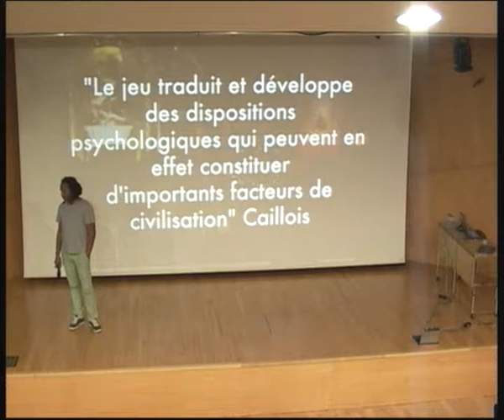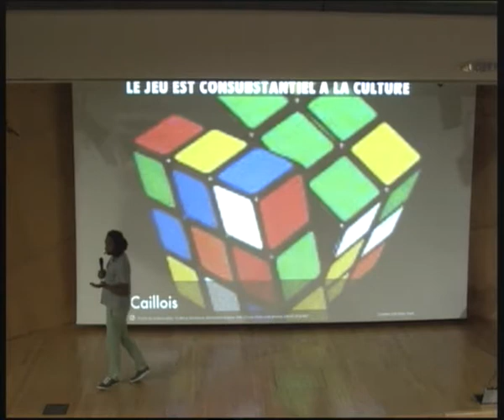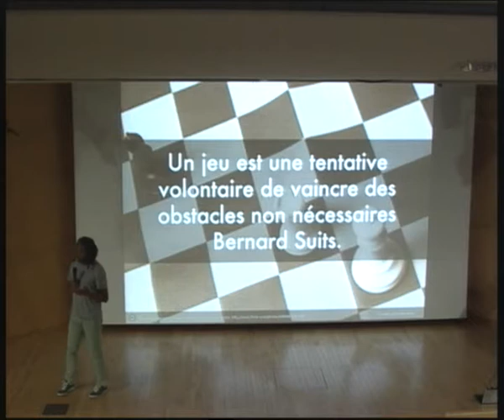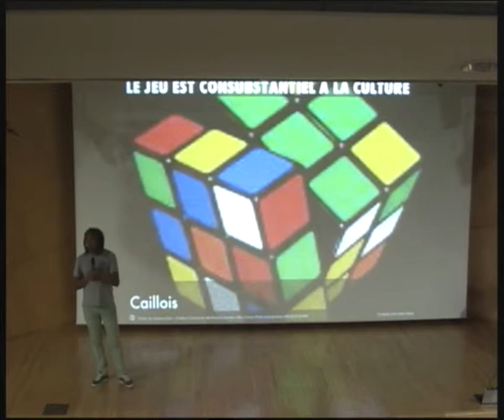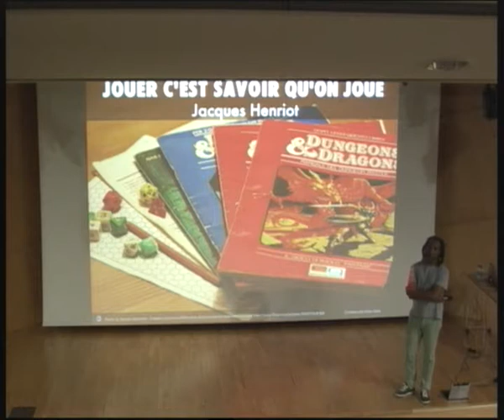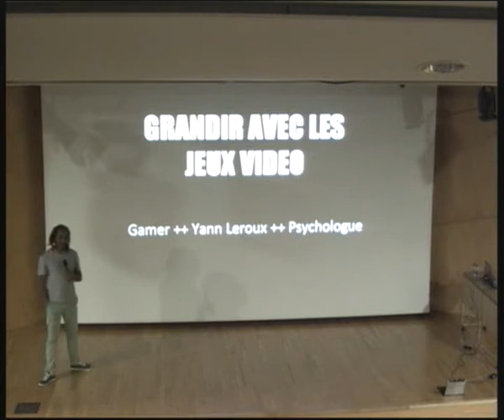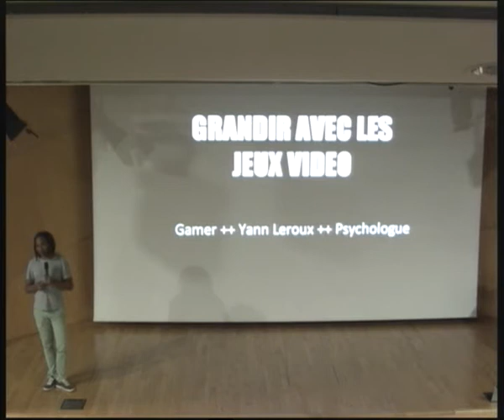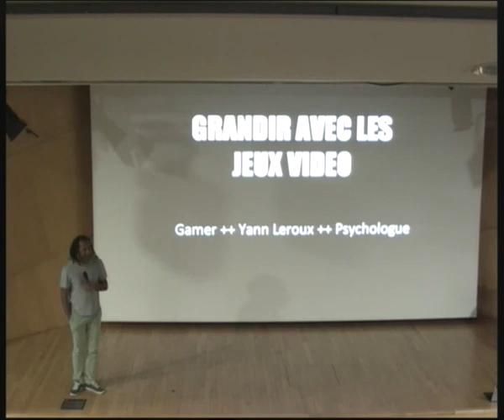Grandir avec les jeux vidéo, avec Yann Leroux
Conférence proposée par Yann Leroux, docteur en psychologie et gamer, spécialiste des forums Internet et des jeux vidéo.
Les jeux vidéo sont une activité universelle pour toute une génération. En deux générations, ils sont passés du statut d’activité exotique à un passe temps pouvant être joué à la maison et en mobilité. Il a été estimé qu’un enfant qui arrive au lycée
a passé autant de temps devant un jeu vidéo que devant un professeur. De façon banale, il est facile de constater l’attrait que les jeux vidéo exercent sur les enfants… et les plus grands.
En même temps qu’ils se développaient, les jeux vidéo sont devenus de plus en plus fréquemment des objets d’inquiétude et de grandes attentes. D’un côté, ils sont soupçonnés de désocialiser les enfants, d’être à l’origine de nouvelles pathologies
ou de favoriser l’expression d’anciennes pathologies, et de l'autre, ils sont montrés comme des exemples vertueux qui pourraient permettre d’améliorer la recherche scientifique, l’enseignement, la formation, ou la vie publique en général.
Pourquoi joue-t-on aux jeux vidéo ? Les joueurs risquent-ils de perdre pied avec la réalité ? Les jeux vidéo rendent-ils agressifs ? Peut-on être dépendant des jeux vidéo ? Qu’apprend-on avec les jeux vidéo ? Les jeux vidéo forment-ils de meilleurs managers ? Existe-t-il un âge pour jouer aux jeux vidéo ?

La conférence Grandir avec les jeux vidéo fait le point sur ces questions et apporte des réponses claires, appuyées sur les recherches en sciences sociales.